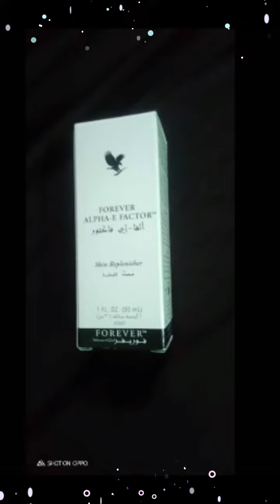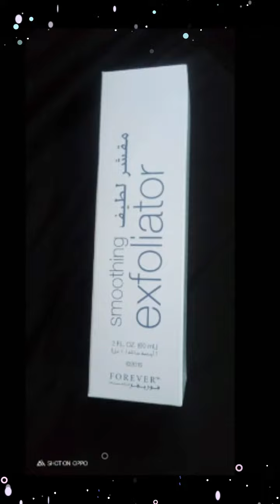FOREVER Living Product | World best products | 💯 Rest Results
for more info contacts us on whtsapp 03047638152